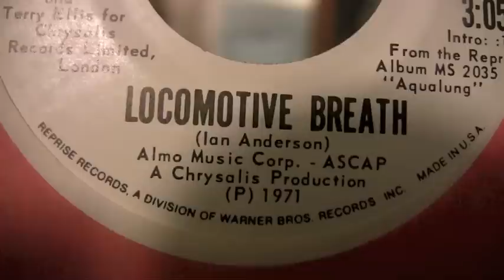Jethro Tull - Locomotive Breath - 45 RPM Mono Mix - SHORT Version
Original Reprise Records #1054 Radio Station Promotional Copy
Released in 1971
But did NOT chart.

Was released on Chrysalis Records #2110
Debut 2/14/1976

The beep you hear at 2:53 covers over the word "balls",
which was considered to risqué for AM Top 40 Radio in 1971.
This was a rare thing to do. In most cases, record companies had the artists record alternate "clean" versions for single releases, rather than resorting to inserting beeps after the fact.

OR